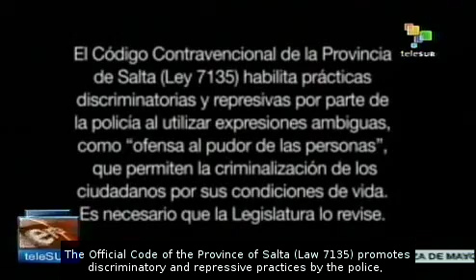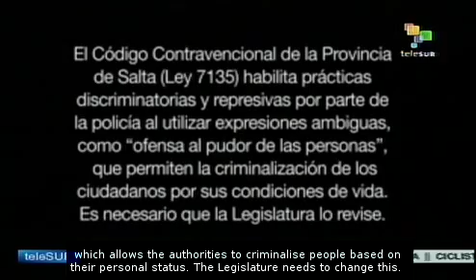Argentina: campaign for tolerance of transgender people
A campaign of commercials has been launched in Argentina to combat "transphobia": discrimination against transgender people.